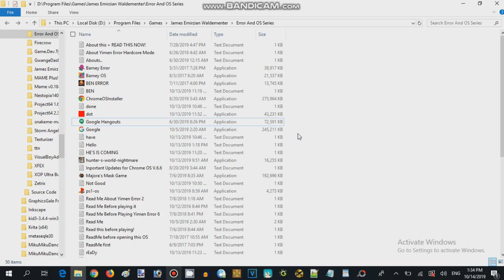Google Hangout.exe Walkthrough - Calling 3 (2016,17 Record Guy 626)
Google Hangout.exe is the scary application software was created by Record Guy 626

A mysteriously haunted person on Google Hangout, Users can involved to calling with the haunted person users and it turned strange scary things pop up screen.

Developer: Record Guy 626
Powered Game Engine: Microsoft Visual Studio
Graphics Engine: Spooky Engine

Video Recorder
Sound Editor